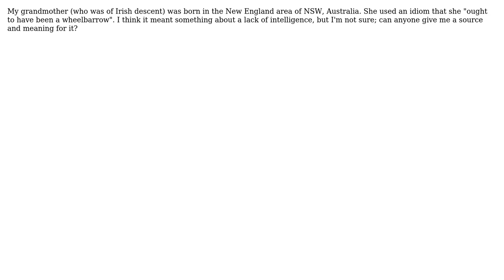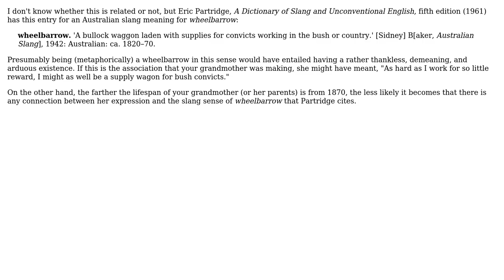What does "ought to have been a wheelbarrow" mean?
With thanks & praise to God, and with thanks to the many people who have made this project possible! | Content (except music & images) licensed under CC BY-SA | Music | Images & others | With thanks to user Sven Yargs user Jen user Hellion and the Stack Exchange Network Trademarks are property of their respective owners. You are responsible for your own actions.